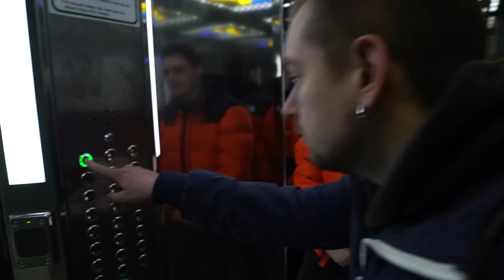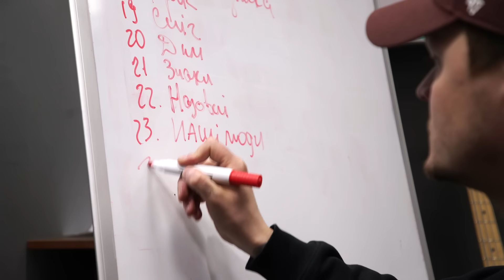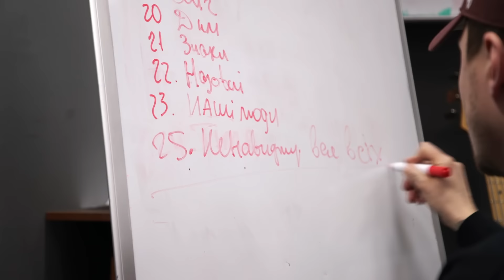ЄВРОБАЧЕННЯ 2020: O.TORVALD